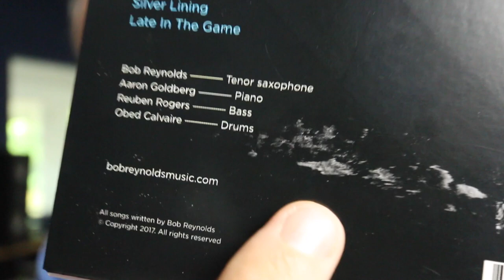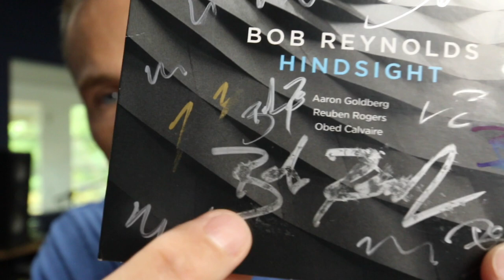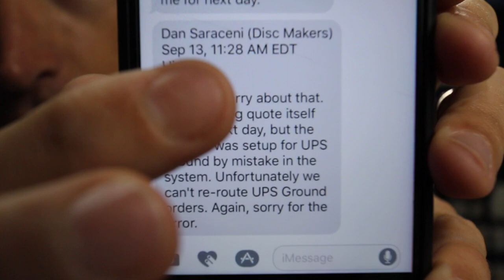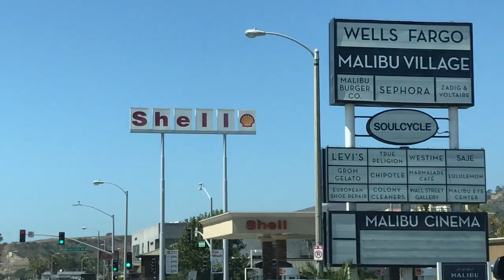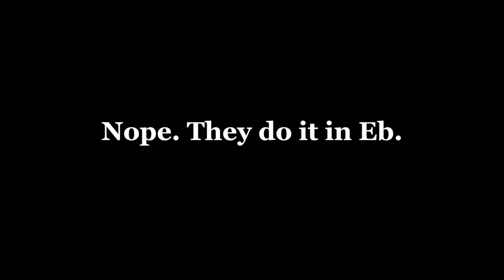They weren't supposed to SMEAR!! // VLOG #118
Learning Kurt Weil's beautiful "September Song", getting in some post-dental-visit surfing, and a costly error with my latest album.

(check the "PODCAST" box)

What mouthpiece do you play?

Do you teach?

You have solo albums?

You run a camp for saxophonists?

What's your warm-up/practice routine?

Bob Reynolds is a Grammy Award-winning tenor saxophonist known for his work with Snarky Puppy, John Mayer, and 7 solo albums.